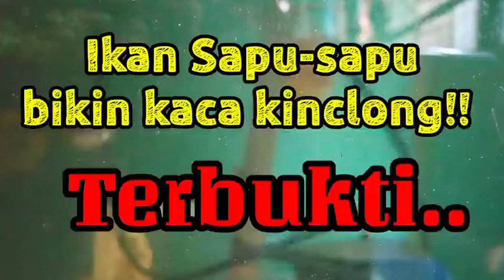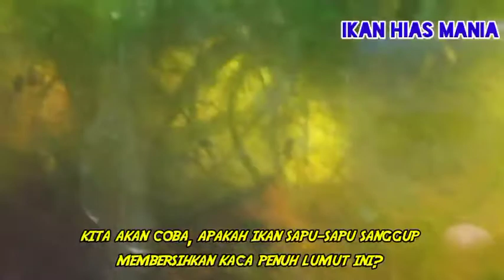Pembuktian ikan sapu-sapu pembersih kaca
Disini kita akan membuktikan apakah ikan sapu sapu bisa membersihkan kaca? Kita lihat saja
simak terus info-info ikan hias di blog kami juga ya